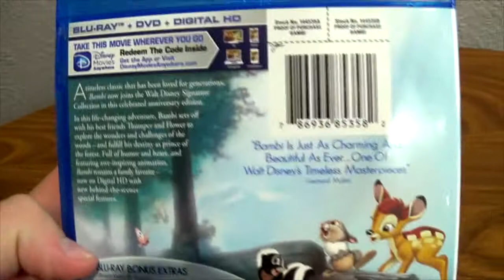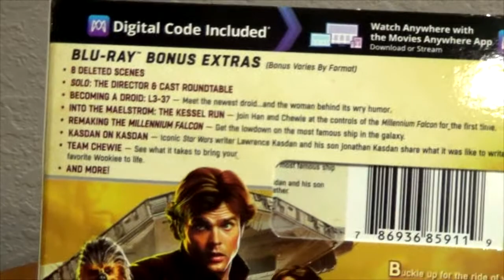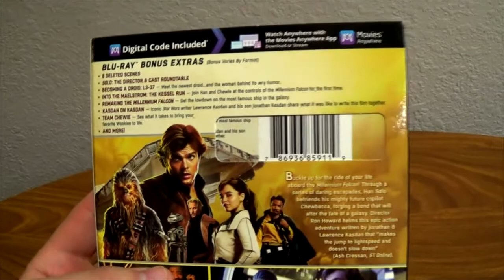Monday Movie Pick-Up #32 - NEW BLU-RAYS (Bambi, Roger & Me, Solo)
First of the 2015-era Star Wars films where I didn't get the Target exclusive...sad.

Created by Cinephile Studios and Justin Wilton

HOME MEDIA THEATER: In-depth, comedic reviews that go over the production, release, and home video of a particular brand or directorial filmography.

CONQUERING 200 FILMS: My journey through the Mill Creek Tales of Terror 200 film box set.

MONDAY MOVIE PICK-UP: Weekly updates on my movie collection.

FILM ANALYSIS: A detailed look into films I love.

INITIAL REACTION: First impressions of new releases.

CINEMA SWAMP: A podcast about film done with my friend Hunter!

ORIGINAL FILMS: New films I make will pop-up occasionally.

ARCHIVE: All other films I've made can be found on my YouTube channel, no matter how good or bad they are.